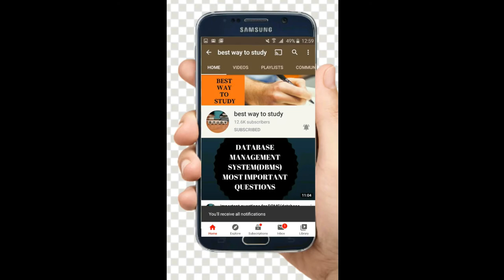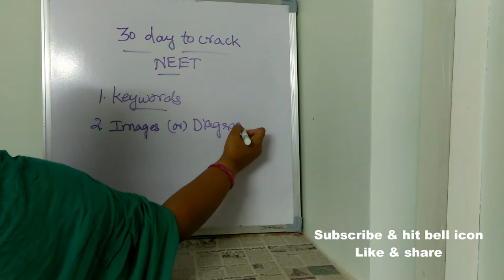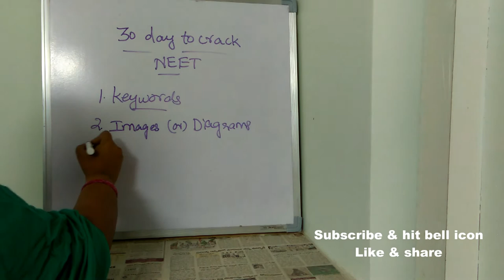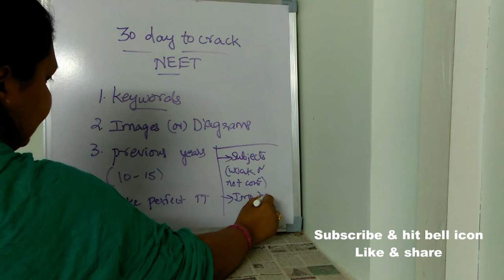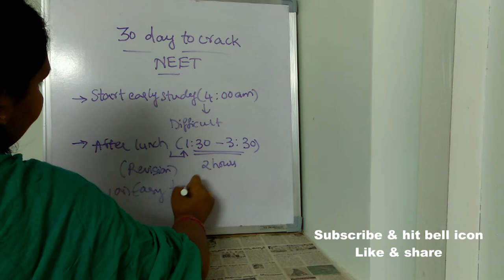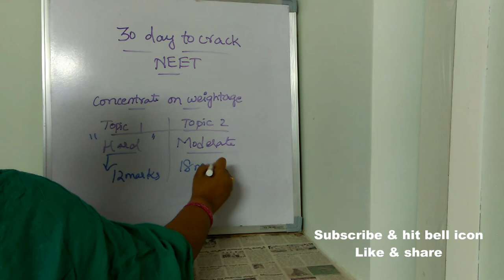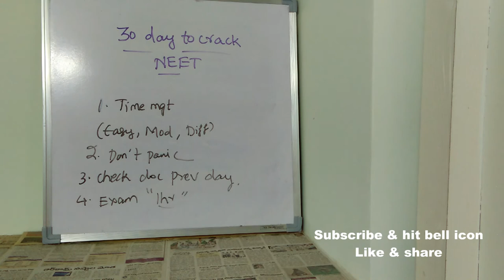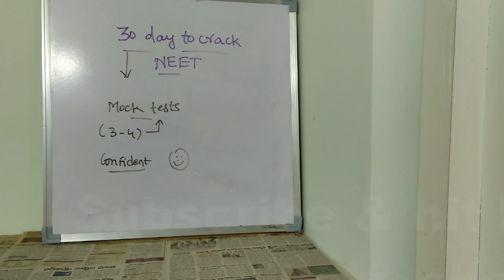Neet Preparation Strategy || Topper's 30 Days Strategy to Crack Neet || BEST WAY TO STUDY